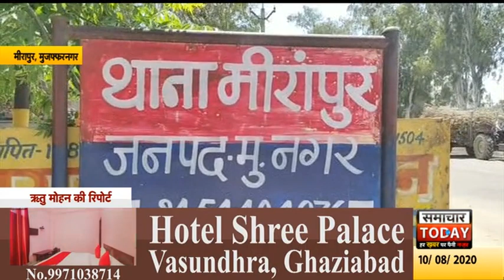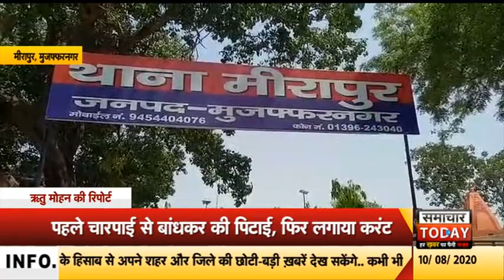मुजफ्फरनगर || पत्नी की पहले चारपाई से बांधकर पिटा, फिर बियर पिलाकर लगाया बिजली का करंट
यूपी के जनपद मुजफ्फरनगर से घरेलू हिंसा का एक ऐसा मामला सामने आया है जो आपके रौंगटे खडे कर देगा। यहां एक युवक ने फोन बिजी आने के कारण अपनी पत्नी की चारपाई से बांधकर पिटाई कर दी। इतना ही नही आरोपी पति ने निर्ममता की सारी हदे पार करते हुए पत्नी की पिटाई करने के बाद महिला को बिजली का करंट भी दिया। और पूरे मामले का वीडियो भी बना लिया। वहीं पीडिता ने थाने में तहरीर देकर पुलिस प्रशासन से न्याय की गुहार है। दरअसल ये पूरी घटना मीरापुर के थाना गांव मुझैडा की है। जहां पीड़ित महिला की शादी करीब पांच साल पहले ग्राम कैथोड़ा निवासी युवक फरमान के साथ हुई थी। जानकारी के अनुसार आरोपी युवक कुछ काम से घर से बाहर गया हुआ था। इस बीच युवक ने अपनी पत्नि को फ़ोन मिलाया तो वह व्यस्त आया। पत्नी का फ़ोन व्यस्त आने से युवक आपा खो बैठा। पत्नी का आरोप है कि पति ने पहले उसे बीयर पिलाई और फिर उसके साथ खौफनाक वारदात को अंजाम दे दिया। वही मामले की शिकायत लेकर पीड़िता थाने पहुंची जहां पीडिता ने अपने आरोपी पति के विरुद्ध थाने में तहरीर दी है और पुलिस प्रशासन से न्याय की गुहार लगाई है।